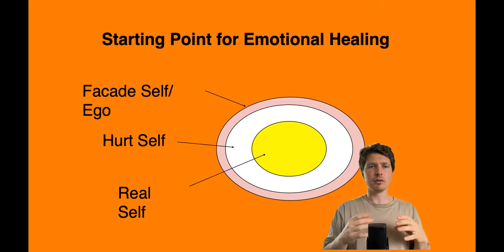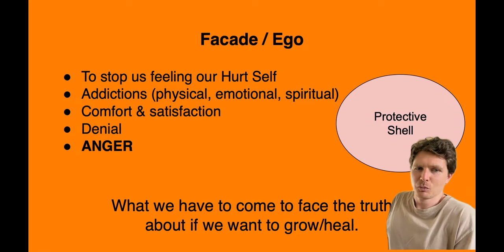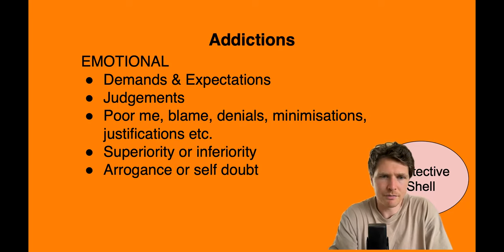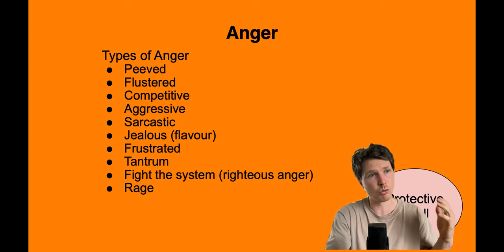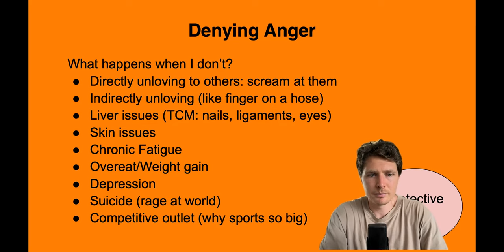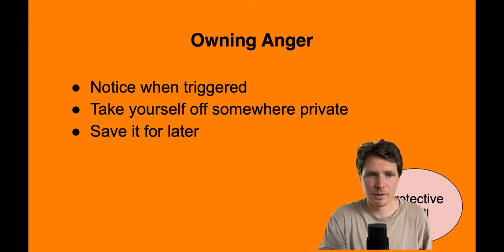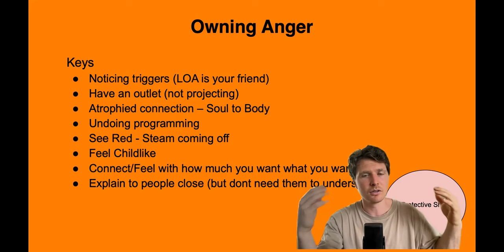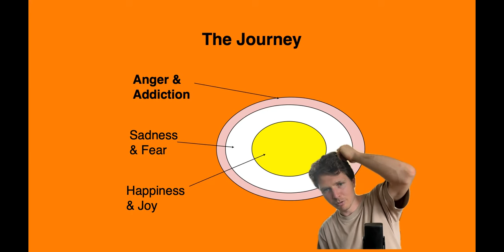Understanding ANGER (the secret cause of many physical problems)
A presentation I made on my take on Anger for a module within Tim's Gym Online:

Much of what I share is my understanding from what I have learnt from Divine Truth though it is all tinted through my own injuries so I would encourage you to check out there content for the most accurate teachings if any of this resonates.

USEFUL LINKS ON ANGER

BOOKS
The Mind Body Prescription

Chapters
0:00 Intro
2:06 The Real Self
4:12 The Hurt Self
6:06 Facade Self / Ego
10:20 Addictions: Physical
12:17 Addictions: Emotional
14:48 Addictions: Spiritual
18:50 Types of Anger
19:35 Why we get Angry
20:44 Anger covers up Pain
22:44 Problem of Denying Anger
27:21 Finding Anger
29:10 Beliefs about Anger
32:17 Expressing Anger (demo)
36:00 Owning Anger
39:56 Moving Past Anger
41:15 Resources
43:12 The Journey